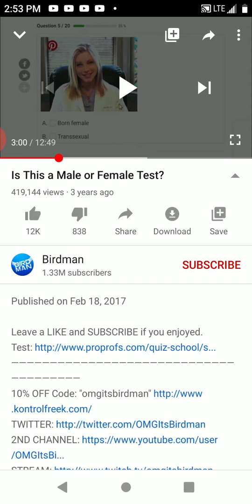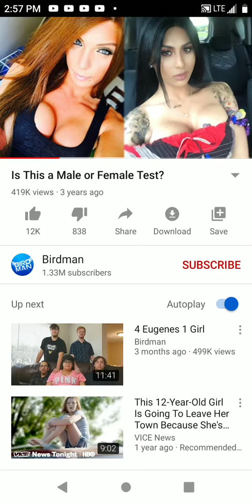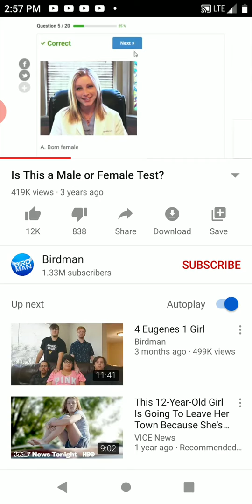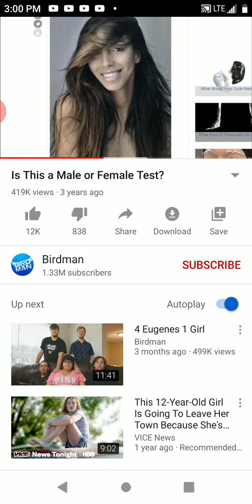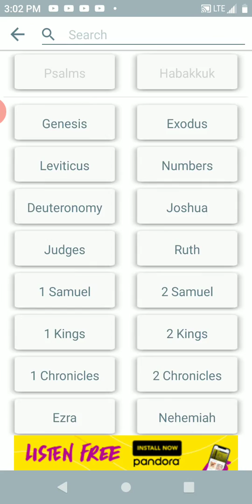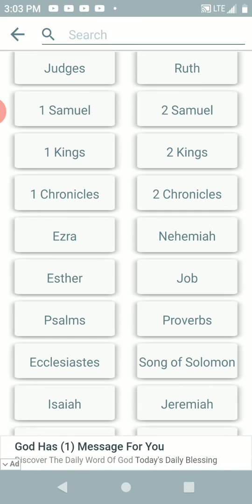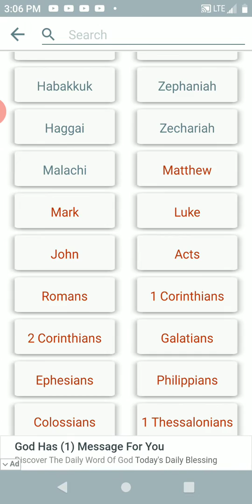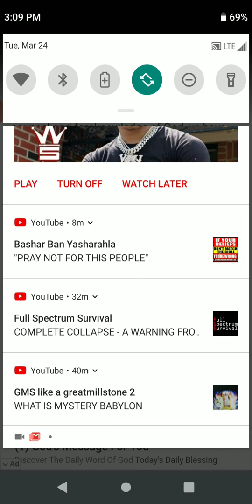We are getting delivered from the lowest hell in America...